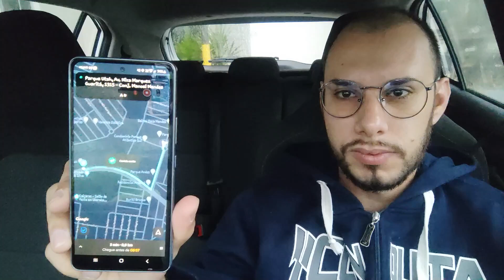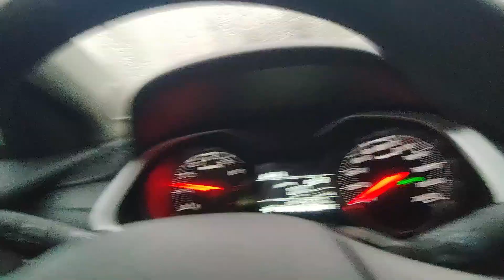HOJE FOI DIFICIL MAS FIZ O QUE TINHA QUE SER FEITO #99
LINK CADASRTRO 99 POP

LINK CADASTRO IN DRIVE